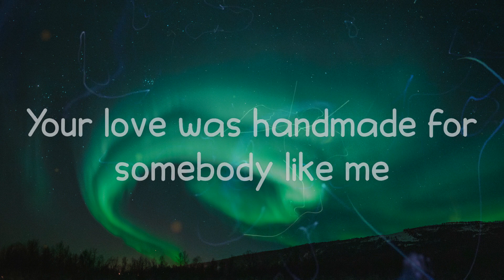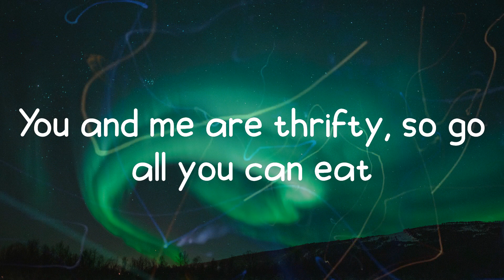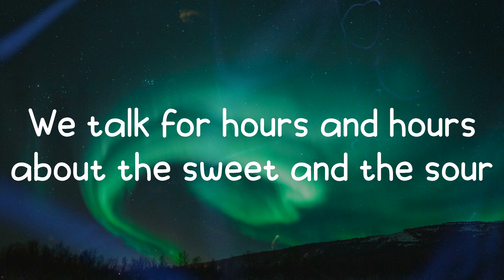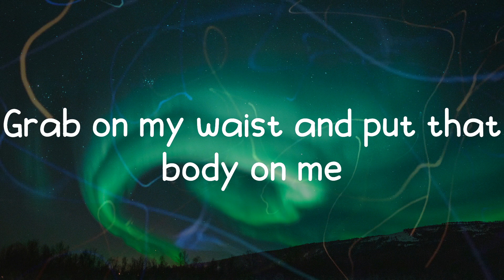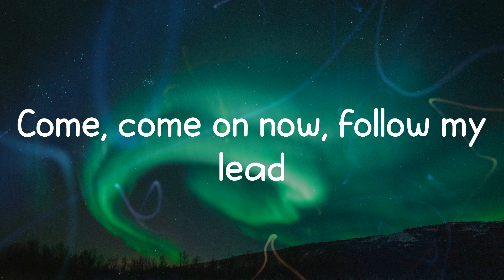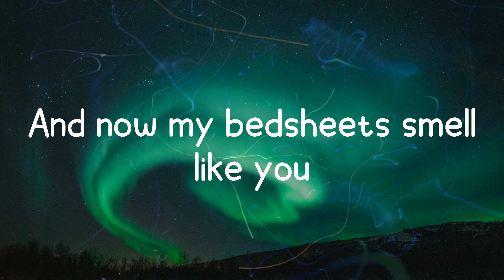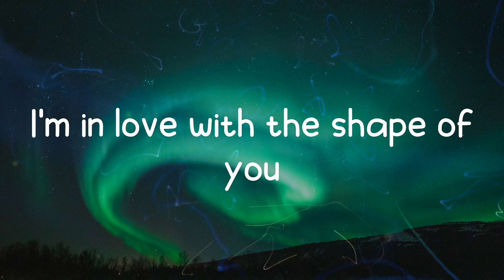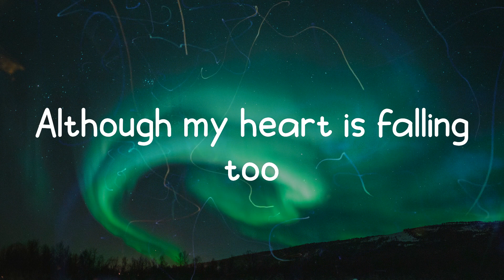Ed Sheeran - Shape of You (Lyrics)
Oh—I—oh—I—oh—I—oh—I
I'm in love with your body
Oh—I—oh—I—oh—I—oh—I